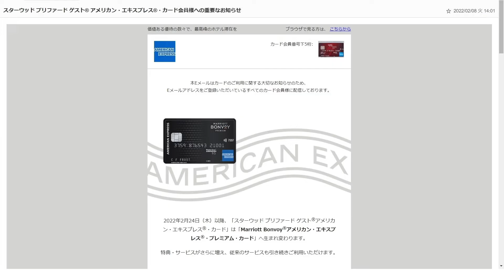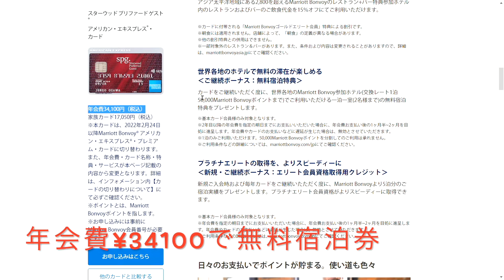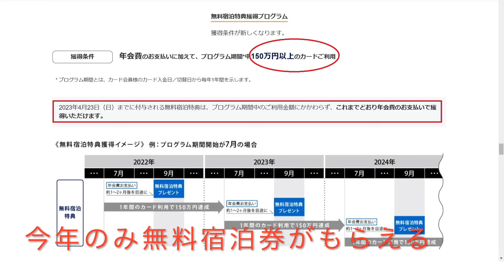マリオットボンヴォイアメックスカード：解約 2022.5.11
・2022.2.8マリオットカードが新しくなるというメールが来ました。私マリオットホテルチェーンの会員です。
・結論から言うと最悪です。カード更新でもらえる無料宿泊券が、年150万円以上のカード利用が条件になっています。
　あくまで私個人の見解です。